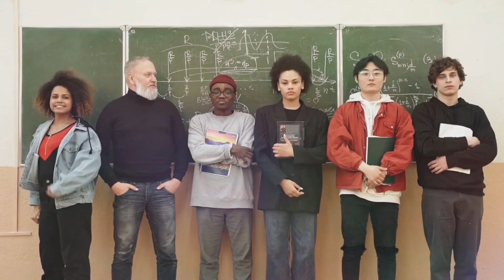From the Spooky to the Surreal: Creatures of the Deep Sea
The sublime beauty of our oceans can also conceal a terrifying mystery. In addition to its limitless depth, it is home to a variety of strange, unsettling, and ghoulish creatures. The ocean is without a doubt where the most terrifying things on Earth can be found. At least tens of thousands of people experience thalassophobia, or a fear of the deep ocean. The unpredictability surrounding sizable bodies of water is typically the source of the fear. But there is no denying that the ocean can be one of the most terrifying places to be, with a variety of hideous-looking creatures, eerie shipwrecks, and objects that aren't even supposed to be in the ocean. But can something as majestic as the ocean be terrifying? Here are some creatures of the ocean that are spooky and surreal.